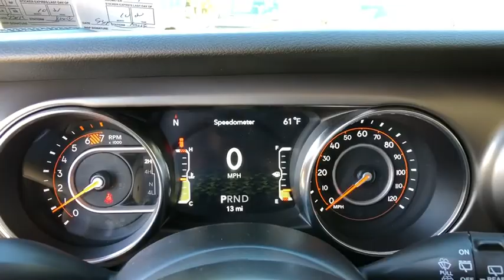2020 Jeep Wrangler_Unlimited North Hills, Pittsburgh, Greensburg, Irwin, Monroeville PA 6C6196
New 2020 Jeep Wrangler_Unlimited available in Pittsburgh, Pennsylvania at Jim Shorkey North Hills Chrysler Dodge Jeep Ram. Servicing the North Hills, Greensburg, Irwin, Monroeville, PA area.
2020 Jeep Wrangler_Unlimited WRANGLER UNLIMITED SPORT S 4X4 - Stock#: 6C6196 - VIN#: 1C4HJXDN3LW154735

BLACK  CLOTH LOW-BACK BUCKET SEATS|ENGINE: 2.0L I4 DOHC DI TURBO W/ESS|BLACK CLEARCOAT|MOPAR BLACK TUBE STEPS|QUICK ORDER PACKAGE 22S SPORT S  -inc: Engine: 2.0L I4 DOHC DI Turbo w/ESS  Transmission: 8-Speed Automatic (850RE)  Front 1-Touch Down Power Windows  Speed Sensitive Power Locks  Power Heated Mirrors  Automatic Headlamps  Leather Wrapped Steering Wheel  Security Alarm  Remote Keyless Entry  Sun Visors w/Illuminated Vanity Mirrors|BLACK 3-PIECE HARD TOP  -inc: Freedom Panel Storage Bag  Rear Window Defroster  Rear Window Wiper/Washer  No Soft Top|GOOGLE ANDROID AUTO|WHEELS: 17 X 7.5 MACHINED GRANITE CRYSTAL  -inc: Tires: 245/75R17 All-Terrain|SIRIUSXM SATELLITE RADIO|RADIO: UCONNECT 4 W/7 DISPLAY|MOPAR ALL-WEATHER FLOOR MATS|ALPINE PREMIUM AUDIO SYSTEM  -inc: 220 Amp Alternator|TECHNOLOGY GROUP  -inc: Google Android Auto  Cluster 7.0 TFT Color Display  USB Host Flip  Integrated Center Stack Radio  7.0 Touchscreen Display  Air Conditioning w/Auto Temp Control  Radio: Uconnect 4 w/7 Display  Apple CarPlay  Air Filtering  GPS Antenna Input|MOPAR BLACK FUEL FILLER DOOR|ANTI-SPIN DIFFERENTIAL REAR AXLE  -inc: Bridgestone Brand Tires  Tires: 245/75R17 All-Terrain|COLD WEATHER GROUP  -inc: Heated Steering Wheel  Heated Front Seats|TIRES: 245/75R17 ALL TERRAIN  -inc: Goodyear Brand Tires|CONVENIENCE GROUP  -inc: Universal Garage Door Opener|TRANSMISSION: 8-SPEED AUTOMATIC (850RE)  -inc: TIP Start  Dana M200 Rear Axle  Hill Descent Control|Four Wheel Drive|Power Steering|ABS|4-Wheel Disc Brakes|Brake Assist|Brake Actuated Limited Slip Differential|Aluminum Wheels|Tires - Front All-Season|Tires - Rear All-Season|Conventional Spare Tire|Tow Hooks|Tow Hooks|Intermittent Wipers|Variable Speed Intermittent Wipers|Privacy Glass|Rollover Protection Bars|Convertible Soft Top|Fog Lamps|AM/FM Stereo|Bluetooth Connection|MP3 Player|Steering Wheel Audio Controls|Auxiliary Audio Input|Driver Adjustable Lumbar|Driver Adjustable Lumbar|Pass-Through Rear Seat|Rear Bench Seat|Adjustable Steering Wheel|Trip Computer|Keyless Start|Cruise Control|A/C|Cloth Seats|Bucket Seats|Floor Mats|Trip Computer|Engine Immobilizer|Traction Control|Stability Control|Traction Control|Front Side Air Bag|Tire Pressure Monitor|Driver Air Bag|Passenger Air Bag|Passenger Air Bag Sensor|Child Safety Locks|Back-Up Camera